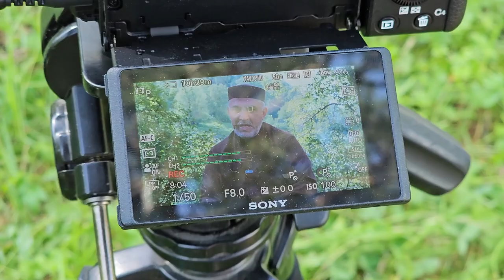Патриотизм щиб жо хlакъикъаталда? Алихаджи аль-Кикуни